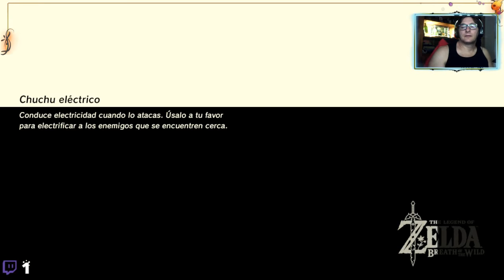Guía Zelda breath of the wild cemu, cap. 6.